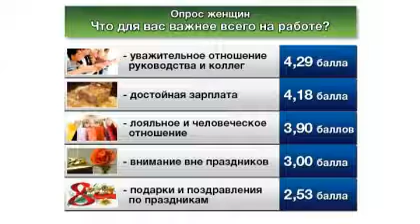Чего хотят женщины. Новости. Екатеринбург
Цветы и подарки от коллег женщинам не так уж и нужны. Такой вывод сделали эксперты по результатам опроса, который провела исследовательская компания HeadHunter. Ее специалисты попросили 600 работающих женщин Екатеринбурга оценить, что для них на работе важнее всего.